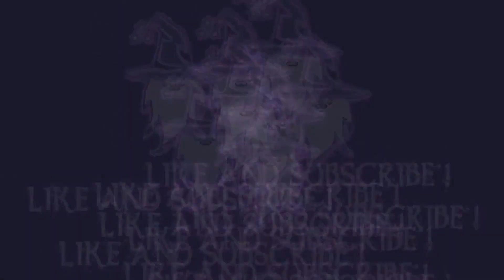ASSASSIN'S CREED SYNDICATE - PLAYINT IG BY EAR [100% SYNC] | SEQUENCE 04, MEMORY 07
In this video I will show you how to complete Sequence 04 Memory 07 - Playing It by Ear, achieving 100% Synchonization in Assassin's Creed Syndicate